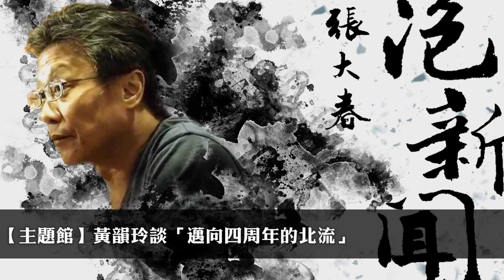'24.04.22【張大春泡新聞】黃韻玲談「邁向四周年的北流」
主持人：張大春
來賓：音樂製作人、台北流行音樂中心董事長 黃韻玲
主題：主題館－邁向四周年的北流

▍九八新聞台@大台北地區 FM98.1